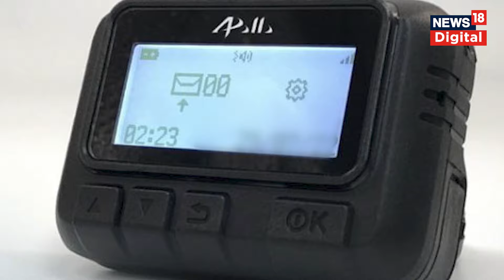Lebanon Pager Attack Update: Hezbollah पर हमले जारी, दूसरे Device भी फटे | N18G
लेबनान में लोग इलेक्ट्रॉनिक डिवाइस से खौफ खाने लगे हैं, कब कौन सा डिवाइस बम की तरह फट जाए, किसी को नहीं पता... 17 सितंबर को लेबनान में करीब 3000 पेजर में धमाके हुए, इसके बाद 18 सितंबर को देश में धमाकों की एक और लहर आ गई. इस दिन  सोलर उपकरण और वॉकी-टॉकी  में धमाके हुए. अब जरा ये तस्वीर भी देखिए... जनाज़ा निकल रहा था और उसी बीच धमाका हो गया...कई मीडिया रिपोर्ट्स में सूत्रों के हवाले से कहा गया है कि इन हमलों के पीछे इजराइल का हाथ है.